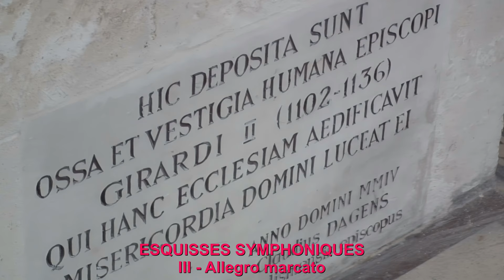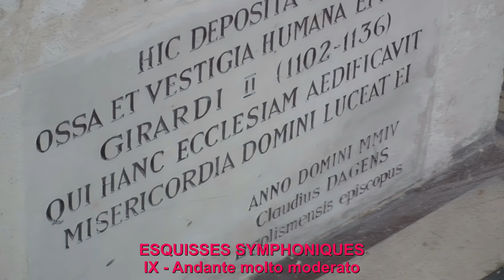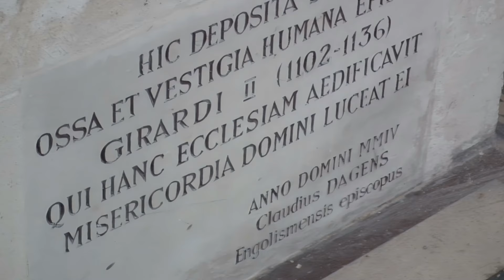Falcinelli joue Falcinelli LP1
Rolande Falcinelli joue Rolande Falcinelli
aux Grandes Orgues de la Cathédrale Saint Pierre d’Angoulême

ESQUISSES SYMPHONIQUES
00:00 I - Largo Sostenuto
03:00 II - Adagio espressivo
06:07 III - Allegro marcato
07:47 IV - Grave
11:36 V - Allegretto leggiero
13:29 VI - Larghetto
18:15 VII - Allegretto giocoso
20:21 VIII - Allegro recitativo
23:38 IX - Andante molto moderato
27:49 X - Allegro ritmico

MINIATURES PERSANES
31:32 I - Mobarak - Bâd ( Sois béni )
36:18 II - Monadjât ( Prière )
45:25 III - Qalandar ( Derviche )
48:55 IV - Zurkhané ( Maison de force )

Enregistrements réalisés du 24 au 27 Septembre 1984 sur le Grand Orgue de la Cathédrale Saint Pierre d’Angoulême
Production Philippe BRANDEIS
Photo recto : Robert CHATEAU
Prise de son et coordination de production Jacques FONTALBA
BF 84096